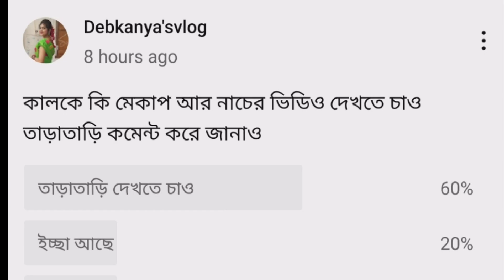সাঁজতে ভালোবাসি তাই সাজি| 👰🏻‍♀️ আমার পেছনে কথা বলা খারাপ লোকজনদের পরোয়া করিনা 😎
হ্যালো গাইস আশা রাখি তোমরা খুব ভালো আছো সুস্থ আছো তো তোমাদের জন্য আজকে একটা নতুন  মেকাপের লুক নিয়ে এসেছি তো সম্পূর্ণ ভিডিওটা তোমরা অবশ্যই দেখো তোমাদের অবশ্যই ভালো লাগবে